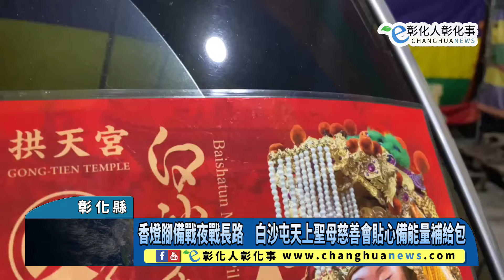香燈腳備戰夜戰長路 白沙屯天上聖母慈善會貼心備能量補給包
香燈腳備戰夜戰長路　白沙屯天上聖母慈善會貼心備能量補給包 【記者林明佑／彰化縣報導】白沙屯媽祖鑾轎趕路的速度驚人，轎班人員跨大步伐，凌晨從雲林虎尾朝天宮出發，至晚間10時45分抵彰化伸港福安宮，22個多小時走了82.71公里，平均時速一小時9公里左右，超過過去3天路程的總和，加上高溫，對香燈腳的腳力也是一大考驗，但香燈腳們依然緊跟粉紅超跑持續趕路，無論對轎班或香燈腳都累癱了，白沙屯天上聖母慈善會特別為工作人員及香燈腳準備了能量包，讓大家趕夜路時能夠能量滿滿。@changhuanews